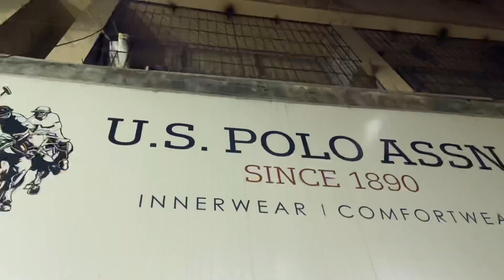Day Vlog -🙆🏻‍♀️family + jewellery shopping💎👜| Priyanka Danawale